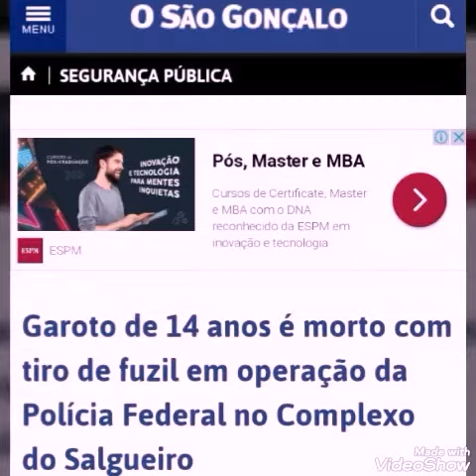IMAGENS DO JOVEM JOÃO PEDRO ANTES DE SER MORTO NO COMPLEXO DO SALGUEIRO.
JOÃO PEDRO FOI MORTO COM UM TIRO NA BARRIGA NO ÚLTIMO DIA 18 / 05 / 2020 DURANTE CONFRONTO ENTRE TRAFICANTES E POLICIAIS NAQUELA COMUNIDADE.

TAMBEM RECEBEMOS IMAGENS DA RESIDÊNCIA DO ADOLESCENTE LOGO APÓS A TRAGÉDIA, COM MARCAS DE TIROS POR TODA A CASA. A FAMÍLIA DO RAPAZ ALEGA QUE A POLÍCIA ENTROU ATIRANDO CRUELMEMTE DENTRO DA CASA, ACERTANDO O JOVEM NO ABDÔMEN. JÁ A POLÍCIA DIZ QUE O RAPAZ FOI ATINGIDO DURANTE CONFRONTO COM TRAFICANTES DURANTE OPERAÇÃO CONJUNTA DAS POLÍCIAS FEDERAL E CIVIL NA REGIÃO.